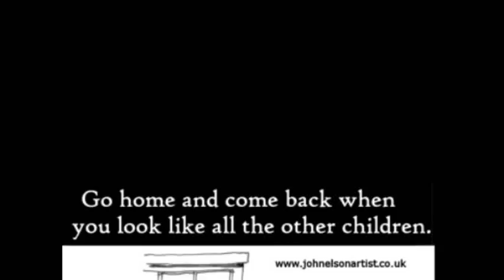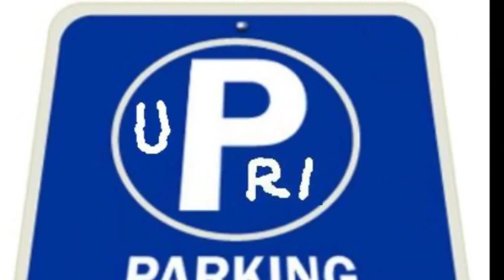The Closhers - Janez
JANEZ BIL JE PRIDEN FANT
MAMO JE POSLUŠAL RAD
SESTRE SPLOH PRETEPAL NI
IN SPLOH SO GA IMELI RADI VSI  -  ČIST VSI

OČETA SVOJGA NI POZNAL
BAJE JIM JE ZBEŽAL
MATI JE SKRBELA ZANJ
ZATO JE BIL TAKO SCRKLAN - IN POČESAN

V ŠOLO REDNO HODIL JE,   WOH OH
NALOGE NAPISANE,  WOH OH
NA SKRETU NIKDAR NI KADIL,   WOH OH
PA ŠE ZA MALCO JE IMEL - JE IMEL

ZATO PA HEY JANEZ STOJ
ŽIVLJENJE SE IGRA S TEBOJ
ODLOČNO SE UPRI IN RECI NE

ZA GOD JE DUBU RADIO
BITLE SO VRTEL
PA SE MU JE DOBR ZDEL
PO STRUNAH BRENKAT JE ZAČEL - JE ZAČEL

SI DOLGE LASE PUSTU JE,  WOH OH
NA SKRETU BIL JE REDEN GOST,  WOH OH
IZ ŠOLE SO GA RUKNILI,  WOH OH
PA SE GA JE REVEŽ ZAPIL - IN ZAKADIL

MMMMMH        IN TA ZGODBA NAS UČI
 KAJ S ČLOVEKOM SE NARDI
 ČE OD MLADGA GA ZATIRAJO
 IN MU ŽIVLJENJE KRADEJO
 ŠE DANES VČASIH VIDIM GA
 KO S KLOŠARJI OKROG ŠTRAJA
 UMAZAN VES IN NEOBRIT
DO KONCA JE ZAPIT